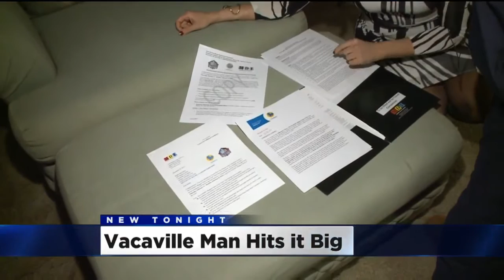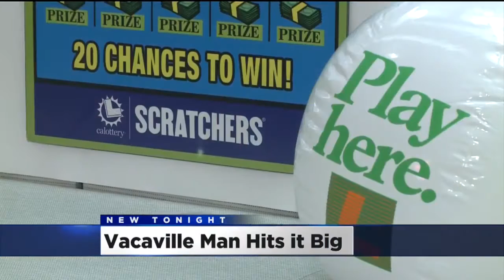Vacaville Man's Losing Lottery Scratcher Wins Him Trip To Super Bowl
Ralph McClellan is no stranger to playing the lottery, but he’s never won anything until now. The road to the $30,000 grand prize started with a losing California Lottery scratcher ticket.